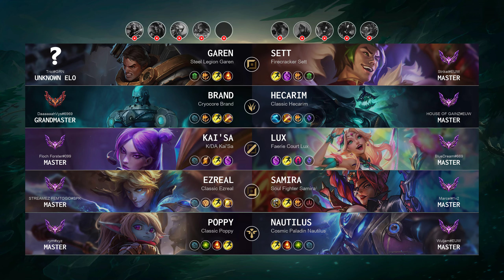Samira ADC vs Ezreal - EUW Master Patch 14.14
Samira ADC played by "Marcel@1v2", EUWMaster 483 LP

- Skin: Soul Fighter Samira
- Primary Rune: Conqueror

Timeline:
00:00 Ban & Pick
00:15 Runes & Abilities
01:37 Gameplay
02:24 Team FIGHT
02:59 Gameplay
04:15 Get a Double Kill
04:48 Gameplay
07:11 Team FIGHT
07:48 Gameplay
09:13 Team FIGHT
09:41 Gameplay
10:06 Get a SOLO KILL
10:34 Gameplay
11:30 Team FIGHT
11:59 Take down The Turret
12:28 Gameplay
12:48 Team FIGHT
13:16 Gameplay
13:42 Team FIGHT
15:13 Gameplay
17:22 Get a Double Kill
17:52 Gameplay
19:59 Team FIGHT
20:31 Take down The Turret
20:44 Team FIGHT
25:12 End credit